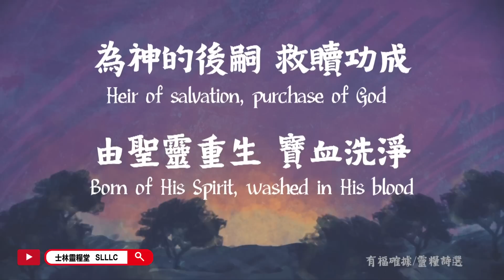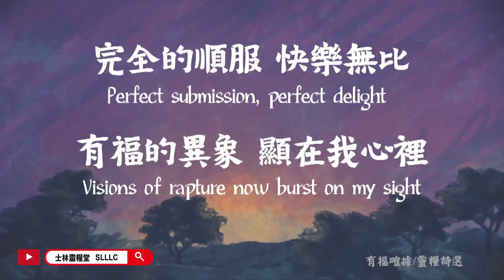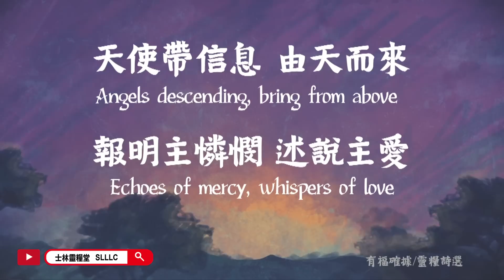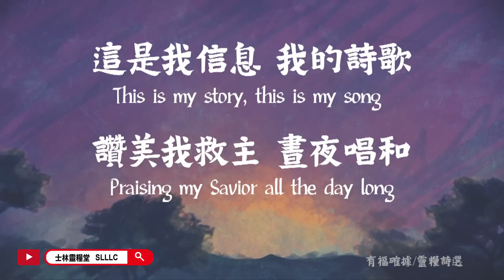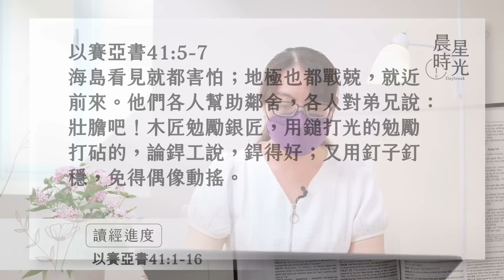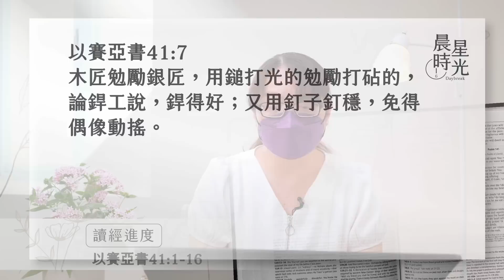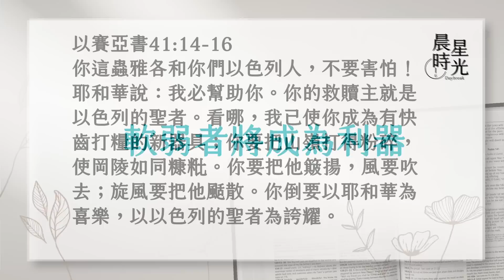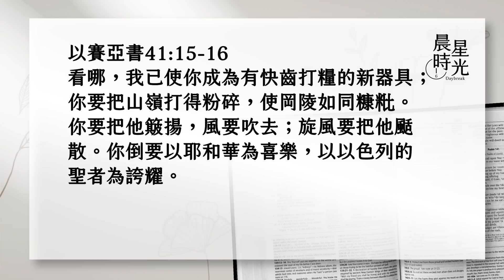【晨星時光】上帝扶持軟弱百姓(以賽亞書41:1-16)/劉惠君牧師 20230520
在41章的開頭，再度出現法庭開庭的場景，呼籲海島與眾民當靜默，並且勇敢近前來辯論(1:18)。如今法庭對抗的雙方是耶和華與列國和他們的神，因此，發言者直接提出上帝超越眾神的證據。
我是否常覺得自己有如蟲一般軟弱？上帝如何使我成為祂手中有力的工具？千萬別錯過今天的晨星時光喔！

1. 眾海島啊，當在我面前靜默；眾民當從新得力，都要近前來才可以說話，我們可以彼此辯論。2. 誰從東方興起一人，憑公義召他來到腳前呢？耶和華將列國交給他，使他管轄君王，把他們如灰塵交與他的刀，如風吹的碎稭交與他的弓。3. 他追趕他們，走他所未走的道，坦然前行。4. 誰行做成就這事，從起初宣召歷代呢？就是我ㄧ耶和華！我是首先的，也與末後的同在。5. 海島看見就都害怕；地極也都戰兢，就近前來。6. 他們各人幫助鄰舍，各人對弟兄說：壯膽吧！7. 木匠勉勵銀匠，用鎚打光的勉勵打砧的，論銲工說，銲得好；又用釘子釘穩，免得偶像動搖。8. 惟你以色列ㄧ我的僕人，雅各ㄧ我所揀選的，我朋友亞伯拉罕的後裔，9. 你是我從地極所領（原文是抓）來的，從地角所召來的，且對你說：你是我的僕人；我揀選你，並不棄絕你。10. 你不要害怕，因為我與你同在；不要驚惶，因為我是你的神。我必堅固你，我必幫助你；我必用我公義的右手扶持你。11. 凡向你發怒的必都抱愧蒙羞；與你相爭的必如無有，並要滅亡。12. 與你爭競的，你要找他們也找不著；與你爭戰的必如無有，成為虛無。13. 因為我耶和華ㄧ你的神必攙扶你的右手，對你說：不要害怕！我必幫助你。14. 你這蟲雅各和你們以色列人，不要害怕！耶和華說：我必幫助你。你的救贖主就是以色列的聖者。15. 看哪，我已使你成為有快齒打糧的新器具；你要把山嶺打得粉碎，使岡陵如同糠粃。16. 你要把他簸揚，風要吹去；旋風要把他颳散。你倒要以耶和華為喜樂，以以色列的聖者為誇耀。